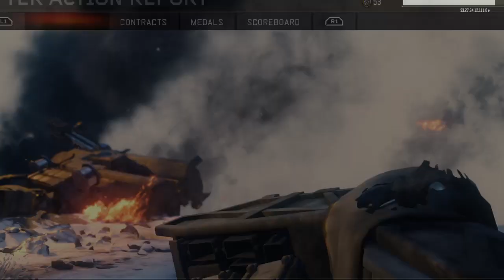Snooches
My name is Katie and I want to share my love of video games with other gamers!